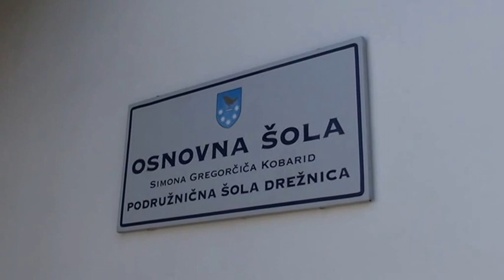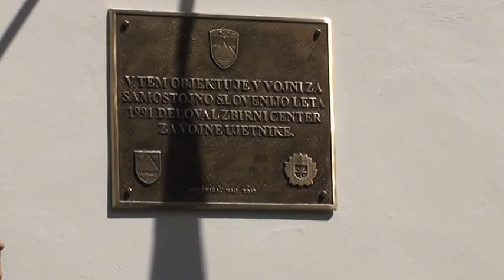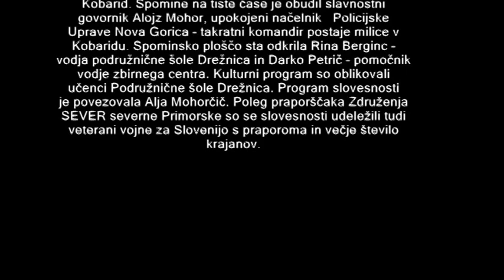Odkritje spominske plošče v spomin na ustanovitev zbirnega centra za vojne ujetnike v Drežnici.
24. junija 2015 je Društvo veteranov SEVER Severne Primorske v sodelovanju z Občino Kobarid, Osnovno šolo Simona Gregorčiča Kobarid – Podružnično šolo Drežnica in Krajevno skupnostjo Drežnica na zgradbi Podružnične šole Drežnica odkrilo spominsko ploščo v spomin na ustanovitev zbirnega centra za vojne ujetnike.